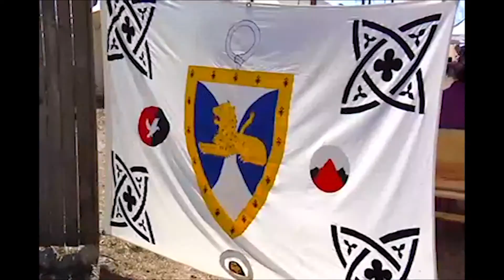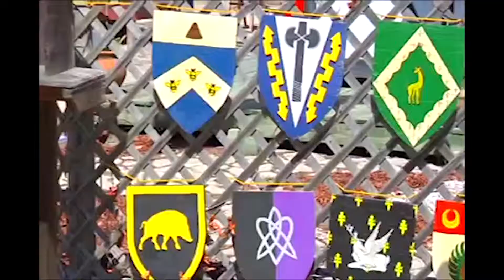Mercer Morrison Entertainment Reporter resume long